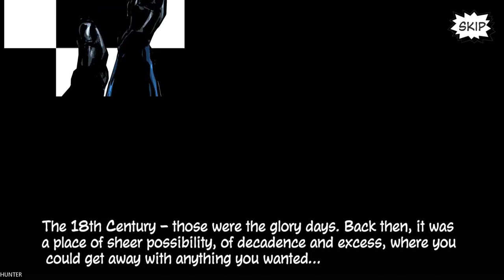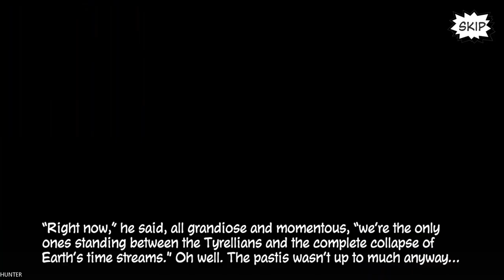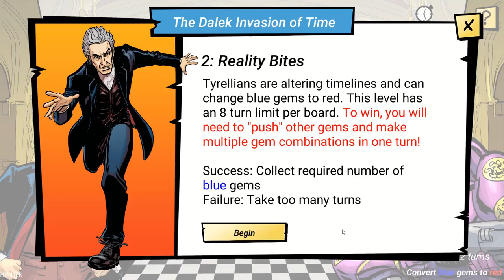Doctor Who Infinity Gameplay 2 LET"S PLAY (1080p60FPS) GTX1080TI